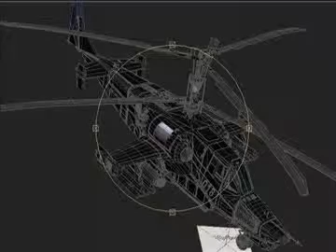3D Model K 50 Review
K 50 3D Model in 3D Studio Max file (.max), 3D Studio (.3ds), 3D Studio Max file (.max),

The  3d model of Kamov Ka-50 Black Shark is a single-seat Russian attack helicopter with the distinctive coaxial rotor system of the Kamov design bureau. It was designed in the 1980s and adopted for service
The Kamov Ka-50 Black Shark is a single-seat Russian attack helicopter with the distinctive coaxial rotor system of the Kamov design bureau. It was designed in the 1980s and adopted for service in the Russian army in 1995. It is currently manufactured by the Progress company in Arsenyev.
Feature of 3D Model K 50
Available file format of 3D Model K 50 is 3D Studio Max file (.max), 3D Studio (.3ds), 3D Studio Max file (.max)